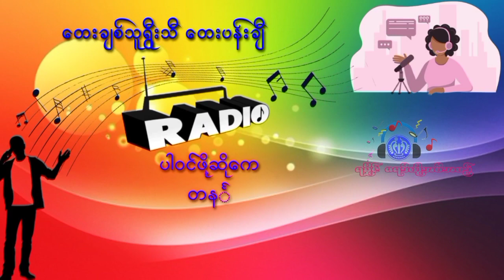မင်းပြားက ဝင်းဝင်း တောင်းဆိုထားရေ ခိုင်ခိုင်သူ သီဆိုရေ အမိအဘာမပျောက်စီချင်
ရခိုင်ဘာသာစကားထာဝရတည်တံ့ဇီဖို့ ရည်ရွယ်ချက်နဲ့ မင်းပြားက ဝင်းဝင်းမှာ တောင်းဆိုထားရေ ခိုင်ခိုင်သူ သီဆိုရေ အမိအဘာမပျောက်စီချင်